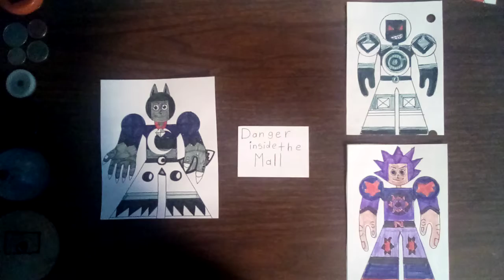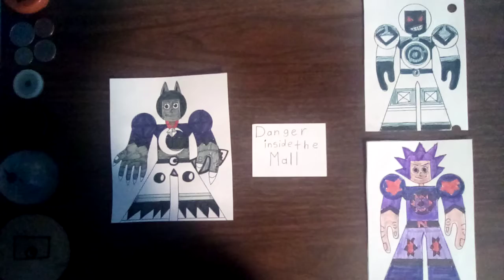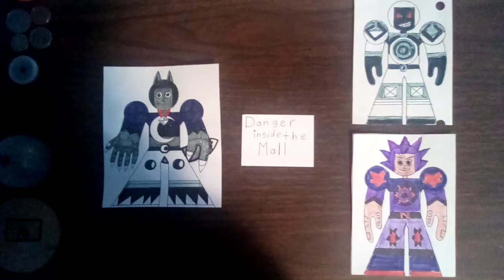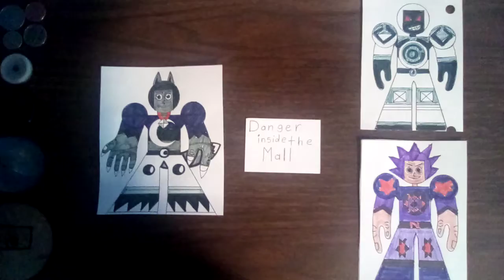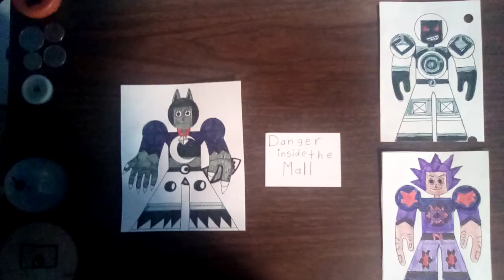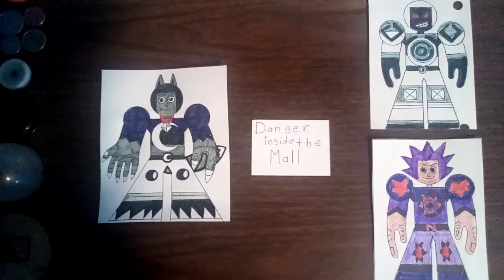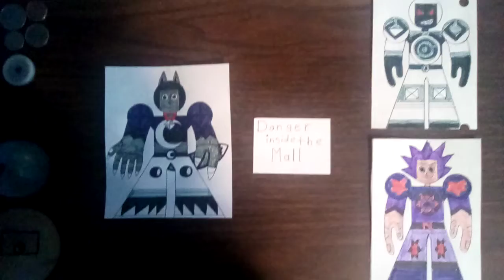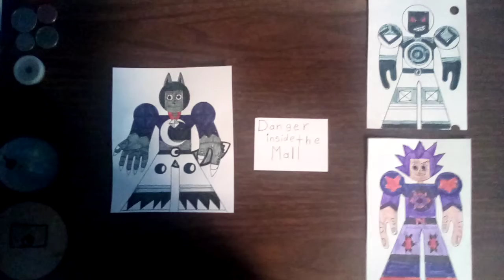"Danger Inside The Mall" Voice Roleplay [Sounds Effects/Talking]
Awakened inside the mall at Midnight, You find yourself embroiled by a Were-Guardian and 2 Evil Villains that hope you can be Safe.

Voiced by Jordan Smith.

Were-Guardian, Nega Jordan Jr and Nega Normal Element Played by Jordan Smith.